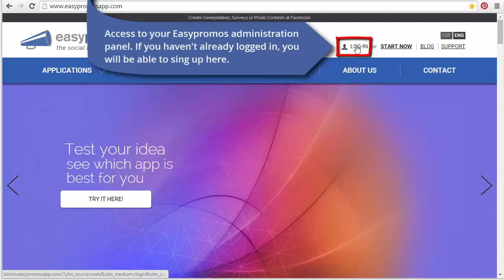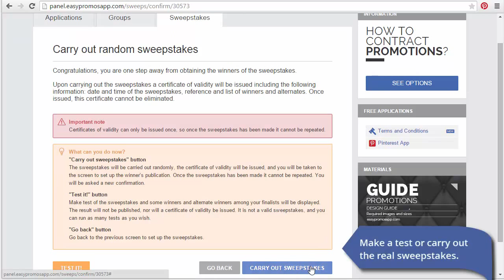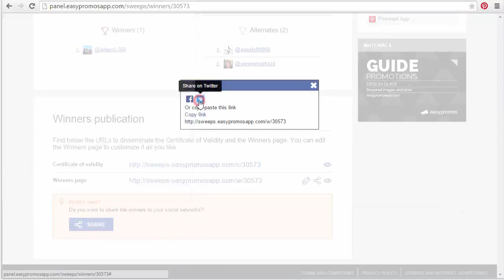How to carry out a Twitter sweepstakes among my followers